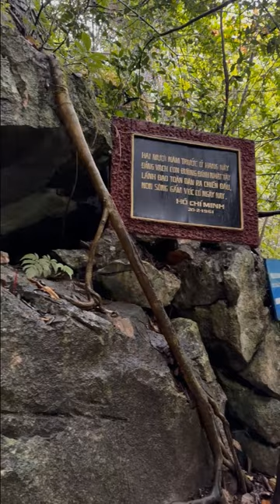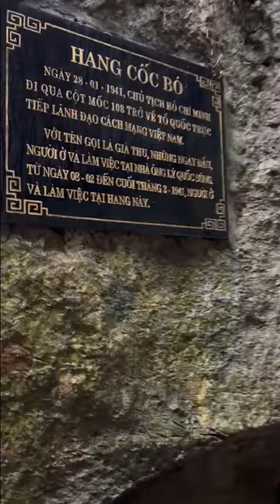Khu Di tích lịch sử Pác Bó ở xã Trường Hà, huyện Hà Quảng, tỉnh Cao Bằng - Hang Cốc Pó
Hình ảnh ghi lại khi đi du lịch tuyến Đông Bắc HÀ GIANG CAO BẰNG BẮC KẠN tháng 11/2022 , Hang Cốc Bó là nơi Bác Hồ ở khi mới về nước hoạt động cách mạng 1941